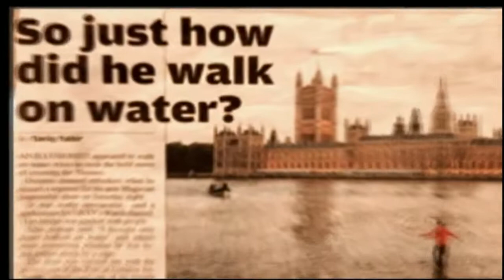jadougar ka jadoooooooooooooo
Best Of Film & Animations